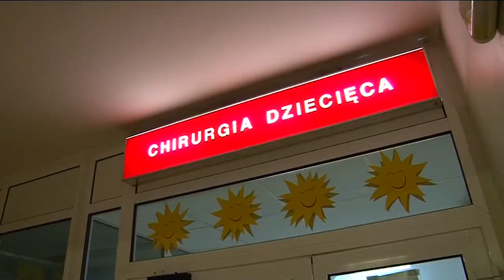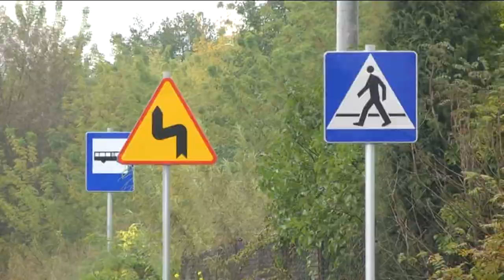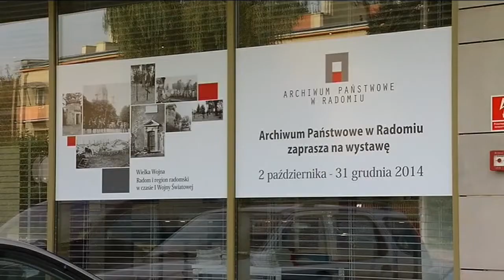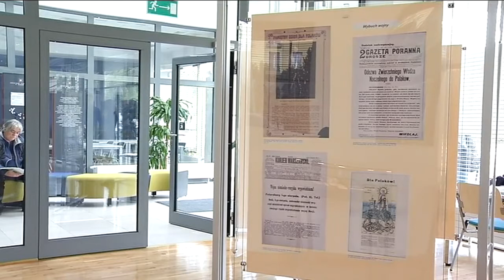Teledziennik 6 października 2014